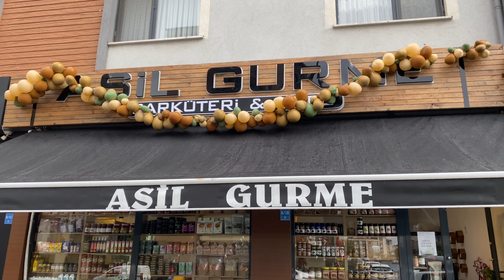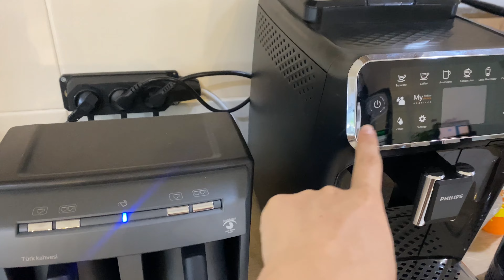Şarküteri ve cafe açtık 🥹🎉 Nasıl karar verdik ? Neye ne kadar ödedik? 🤑